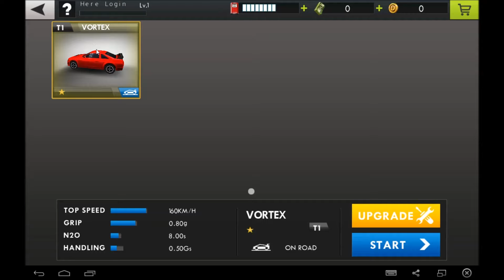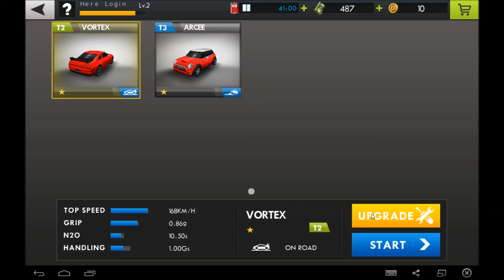Drift Life Speed No Limits android game first look gameplay español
LEVEL RACE
32 levels, increasing difficulties. Hone your driving skills, and get better cars

DUEL
1 Vs 1 game, are you ready to chanllenge the most skilled competitors? The more skilled your competitors are, the higher rewards you will gain

RATINGS
Prove yourself through the chanllenges, play superior tournament

QUALIFYING
Chanllenge yourself to get higher ranking and rewards, play with people across the world

Vehicles with unique characteristics and handling
Earn upgrades for top speed, acceleration and grip
Advanced vehicle handling with detailed arcade physics
Myriad of challenging achievements